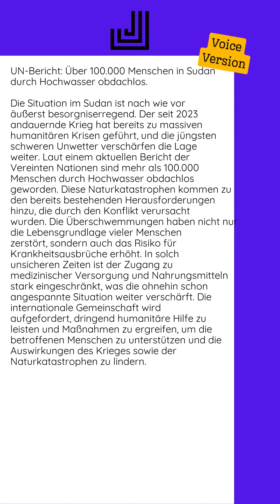27.08.2024 - UN-Bericht: Über 100.000 Menschen in Sudan durch Hochwasser obdachlos...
Die Situation im Sudan ist nach wie vor äußerst besorgniserregend. Der seit 2023 andauernde Krieg hat bereits zu massiven humanitären Krisen geführt, und die jüngsten schweren Unwetter verschärfen die Lage weiter. Laut einem aktuellen Bericht der Vereinten Nationen sind mehr als 100.000 Menschen durch Hochwasser obdachlos geworden. Diese Naturkatastrophen kommen zu den bereits bestehenden Herausforderungen hinzu, die durch den Konflikt verursacht wurden.  Die Überschwemmungen haben nicht nur die Lebensgrundlage vieler Menschen zerstört, sondern auch das Risiko für Krankheitsausbrüche erhöht. In solch unsicheren Zeiten ist der Zugang zu medizinischer Versorgung und Nahrungsmitteln stark eingeschränkt, was die ohnehin schon angespannte Situation weiter verschärft.  Die internationale Gemeinschaft wird aufgefordert, dringend humanitäre Hilfe zu leisten und Maßnahmen zu ergreifen, um die betroffenen Menschen zu unterstützen und die Auswirkungen des Krieges sowie der Naturkatastrophen zu lindern.